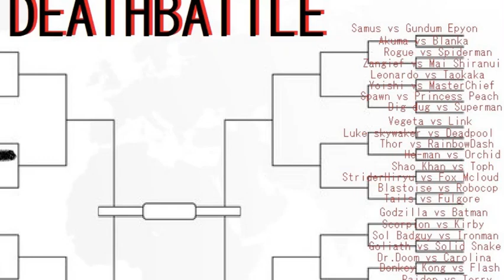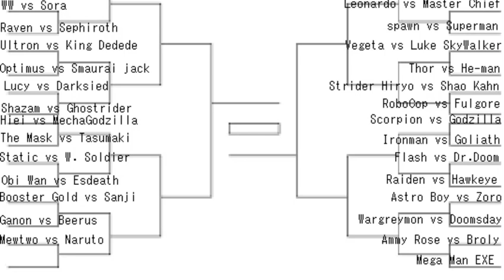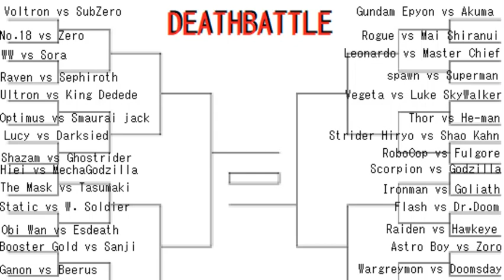Deathbattle Winners Take all Tournament Round One Part 2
Oh I know I'm gonna get some hate for this